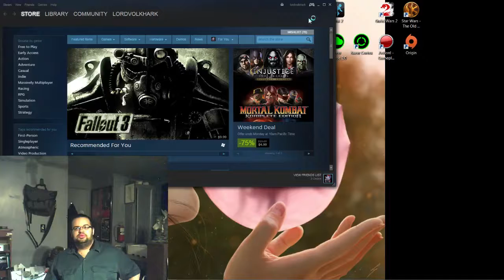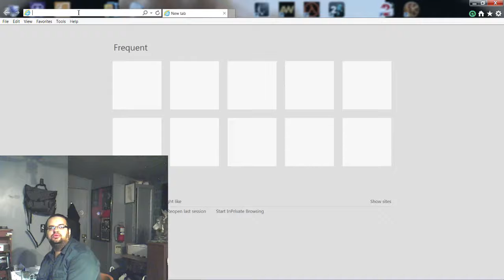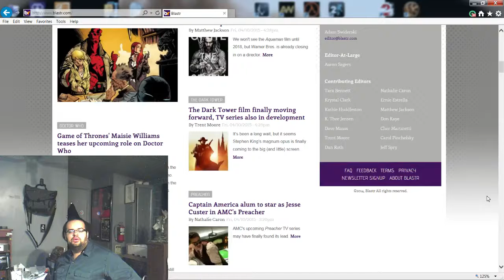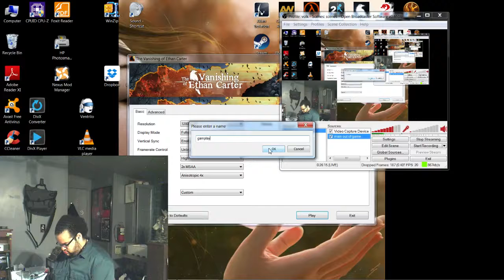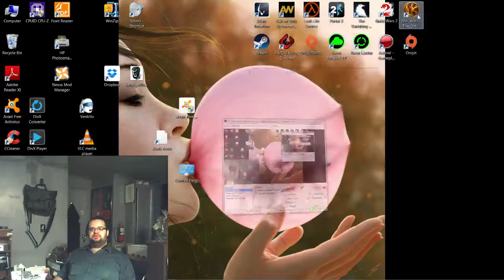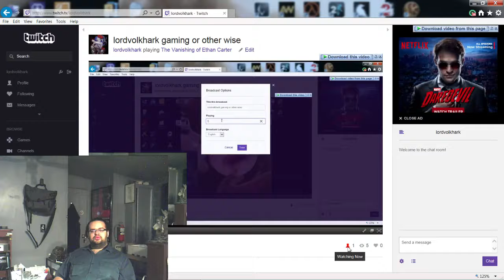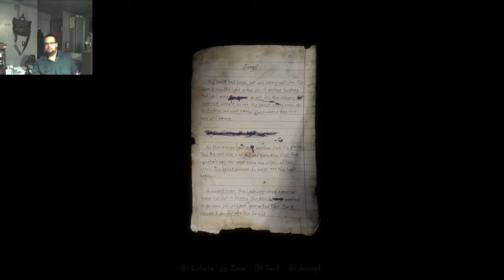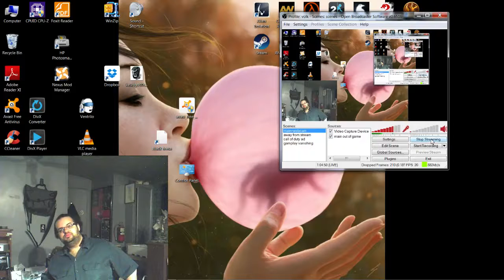lordvolkhark gaming on" call of duty advanced warfare" and "the vanish of ethan carter"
kind of missed set this one to upload before the beginning but I well upload the intro an well include the other one from tonight and well I well say this game is wonderful.